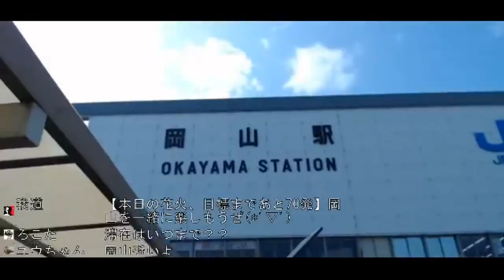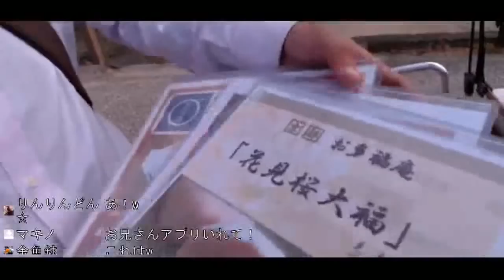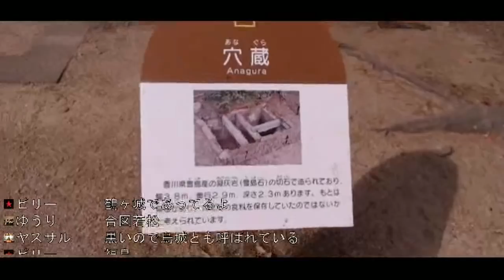【岡山県】リア凸OKの旅